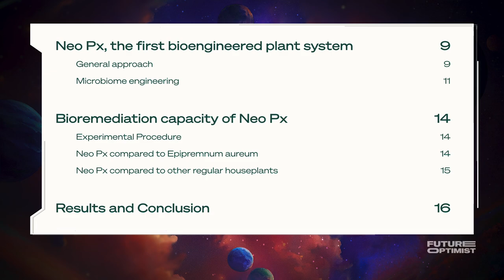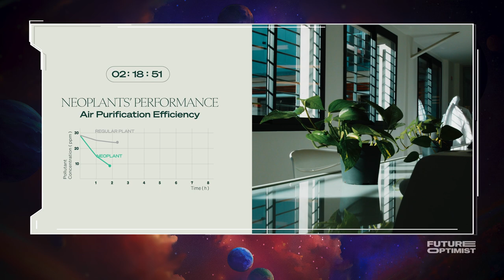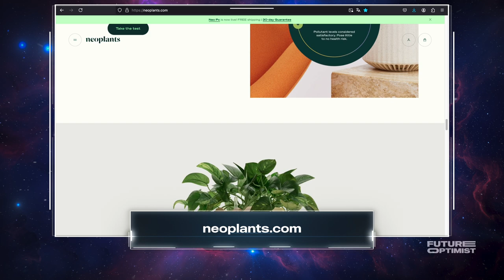$20MM Fighting Indoor Air Pollution with Lionel Mora | Future Optimist #217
Lionel Mora is the co-founder and CEO of Neoplants. In this inspiring episode, he shares his insights on the potential of nature to address significant issues like climate change and indoor air pollution, using plants as technology.

Lionel discusses the innovative approaches Neoplants is taking, including bioengineered microbiomes and sustainable product design, to create plants that purify air 30 times more efficiently than traditional ones. Learn about the challenges of building a company that merges deep tech with consumer products, the importance of scientific credibility, and the future of synthetic biology. Discover how Neoplants aims to bring a touch of nature into our modern lives, creating a sustainable and healthier living environment.

00:00 Introduction to Lionel Mora and Neoplants
00:33 The Reality of Climate Change
02:01 Sustainable Innovation at Neoplants
03:08 The Neoplants Product Explained
06:04 The Science Behind Neoplants
12:11 Indoor Air Quality Challenges
20:27 Navigating Modern Living Challenges
21:11 Indoor Air Pollution Dilemma
23:08 Innovative Air Quality Solutions
24:58 Journey of Neoplants
26:49 Vision for Synthetic Biology
31:48 Exciting Innovations in Various Fields
35:12 Effective Public Outreach Strategies
38:18 Final Thoughts and Future Prospects

ABOUT FUTURE OPTIMIST WITH ROSS PALMER
A future optimist is someone who is either optimistic about the future or who is not yet an optimist. For me? That about sums it up. On this show, we celebrate the brilliant people and organizations who are solving the many problems we’re facing as a species. I’ve chatted with millionaires, CEOs, founders, humanitarians, scientists, and entrepreneurs—anyone who is actually building the kind of future we want to see.

ABOUT ROSS PALMER
Ross Palmer is the founder of Aloa® Agency through which he builds the digital brands of 8-figure start-ups, publicly-traded companies, and non-profits. He is a Udemy instructor who’s taught over 25,000 students, and he’s built multiple multi-million dollar brands as a marketer.